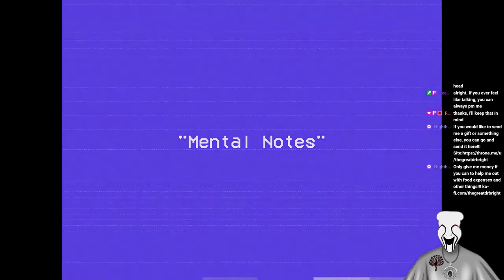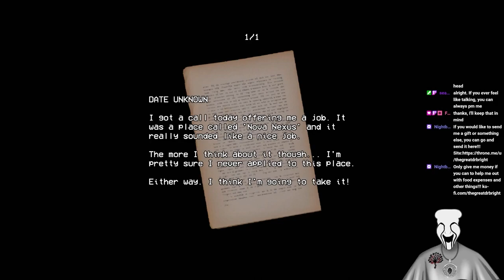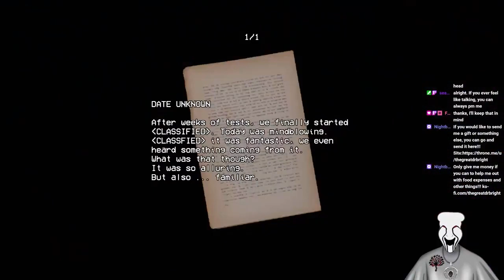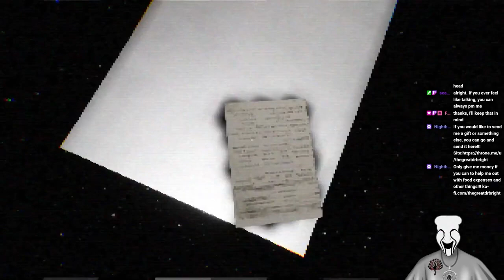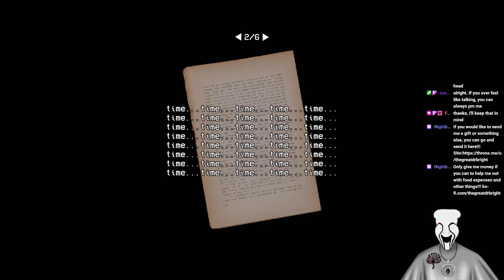Security Booth (Tape: Mental Notes)